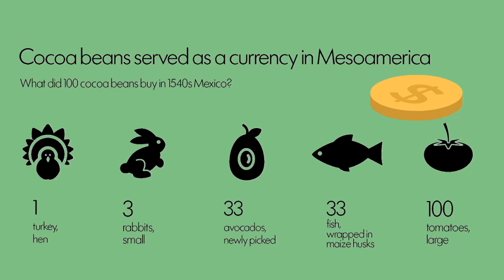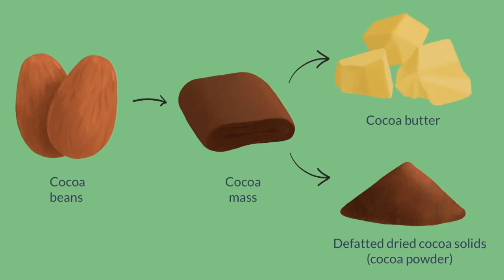Unwrapping the Sweet Secrets: A Journey into the History of Chocolate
Looking for something sweet and educational? Join us as we take a dive into the fascinating history of chocolate! From its ancient origins to its journey to becoming the beloved treat we know today, this video will uncover fun and surprising facts about everyone's favourite indulgence. So sit back, relax, and prepare to satisfy your sweet tooth while learning something new.

***Daydreamer , Young Rich Pixies:  Artlist